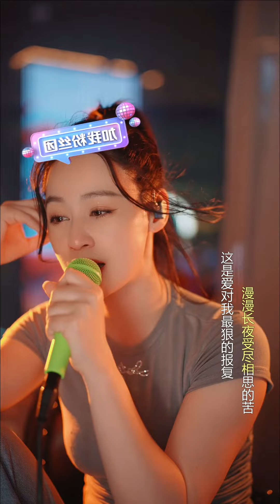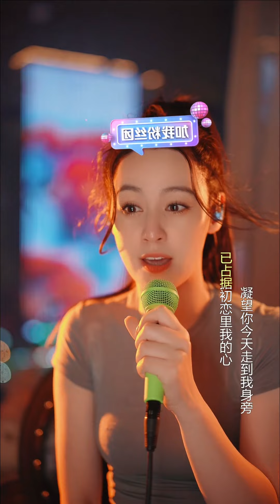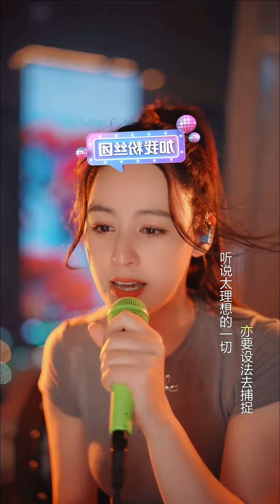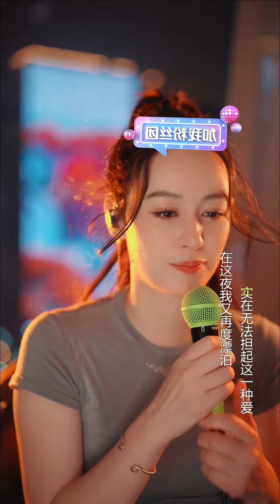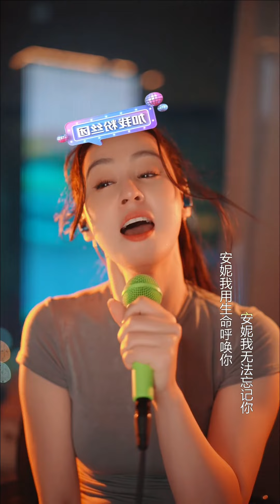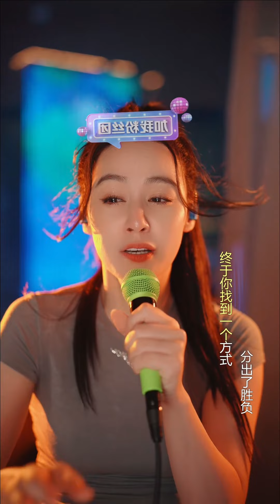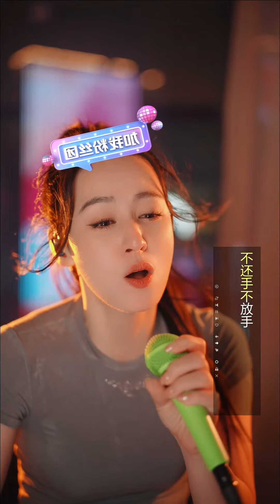唐艺直播二（20230606）下半月户外行程漫漫 ；正这两天高考唐艺也要好好休息一下，唐艺大舞台